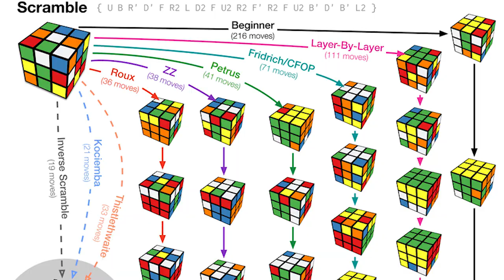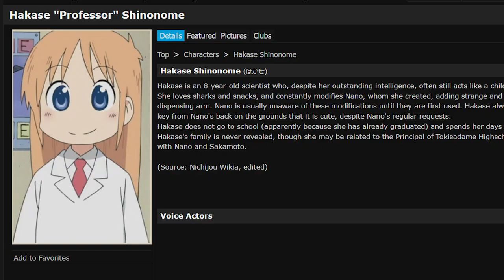The Nichijou Girls Are Hot, Here's Why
For the one guy that asked me to make a video on Nichijou, I hope this is what you wanted.

nichijou is so cool. i love this anime like the nichijou op is so good omg i mean just look at joey the anime man who made a trash taste clips channel what did i just say? keksi yes my name is keksi weksi. nichijou episode 1 dubbed and nichijou episode 1 subbed. nichijou op 1. nichijou op 2. i also like the nichijou ending but the nichijou opening is better. i love the anime man and akidearest and lost pause and gigguk, synsnap, uhhh let me think trash taste and cdawgva.

DAIJOUBU DAIJOUBU KONO UTA UTAEBA NAYAMIMI BYE BYE BYE